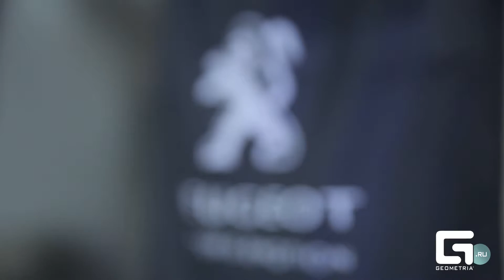IMAGINE. №10 - Презентация Peugeot 508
17 марта 2012 Компания "Франс Автомотів" представила новый седан бизнес класса - Peugeot 508 в  г. Черновцы.

Ивент компания ART LINE - Организационный партнёр презентации: (г. Черновцы, ул.Головна 122 А, оф.

 Компания "Франс Автомотів"  ул. Хотинская, 49 "з"

Партнёр программы: Креативный салон красоты "Art Studio"